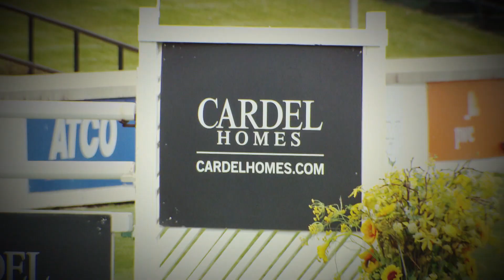2019 Spruce Meadows 'National' - Cardel Homes Cup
Seventeen-year-old Brian Moggre (USA) and MTM Flutterby win the Cardel Homes Cup on the second day of jumping at the 2019 Spruce Meadows 'National' presented by Rolex.